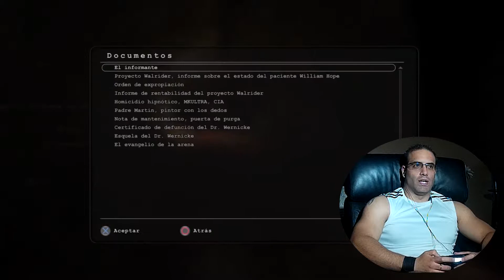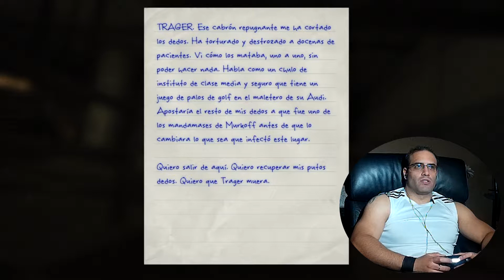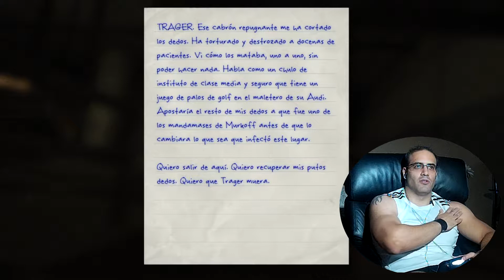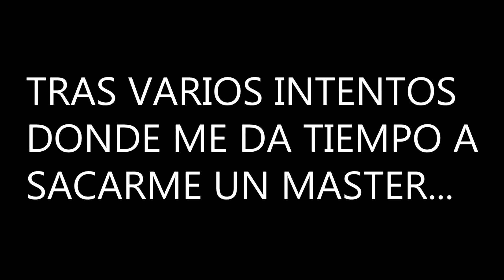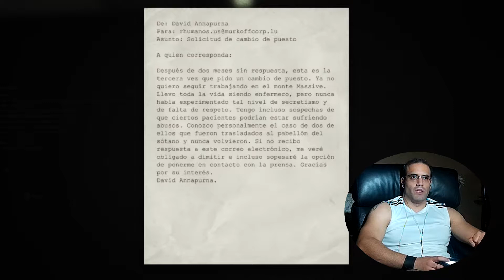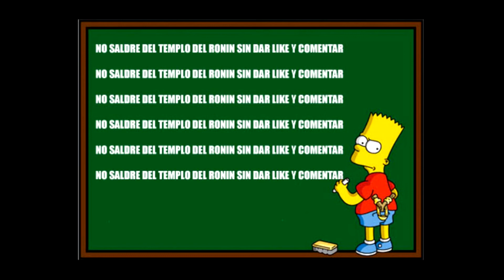OUTLAST #4 -VS DOCTOR FIMOSIS!!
Cuarto video, donde nos atrapa el Doctor Trager, y flipamos. es un cansino, y encima no lleva pantalones!!